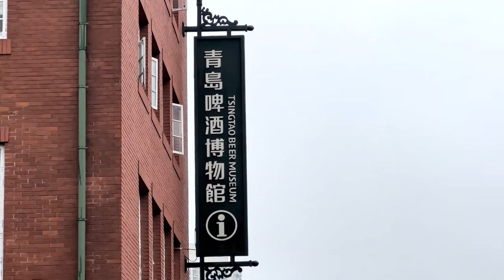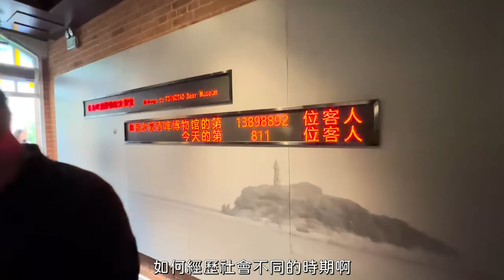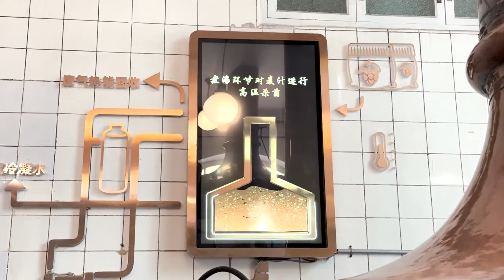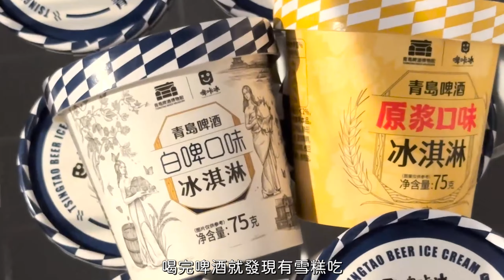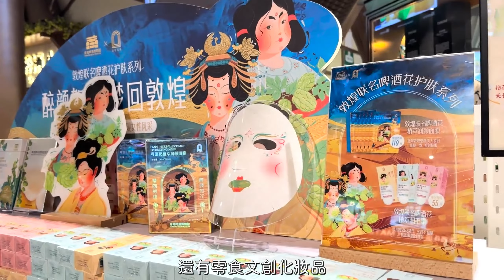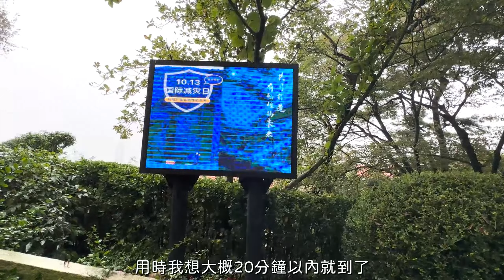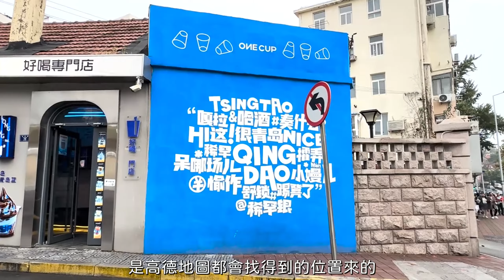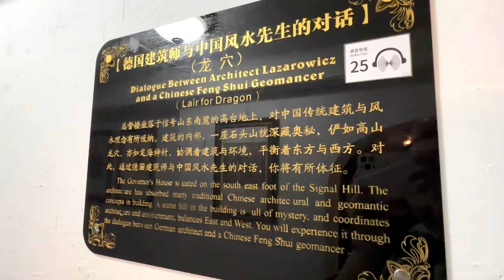[青島4日3夜之旅] 去青島啤酒博物館飲最新鮮香濃原漿啤酒 | 特色啤酒展覽 | 試食啤酒酵母麵包 | 小魚山上看青島城市日景 | 青島德國總督樓舊址博物館的往日奢華 | Kasie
時間不多, 繼續把握時間去景點~